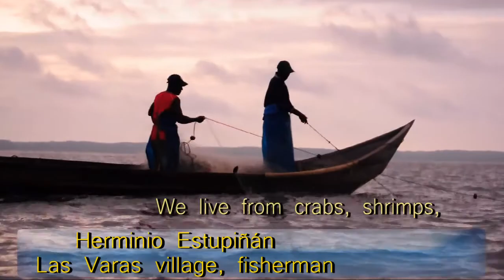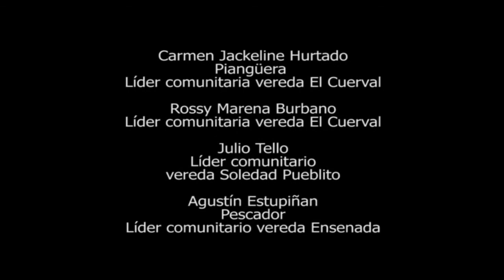The Delta of the Iscuandé river: A place for conservation .mp4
The Iscuandé River Delta is one of the most important mangrove areas in the Pacific coast of Colombia, and the most important for seabirds and migratory shorebirds in the country.
Asociación Calidris and the Afro Community Council Esfuerzo Pescador commit to work for conserve the natural resources of the Delta  through a participatory process.